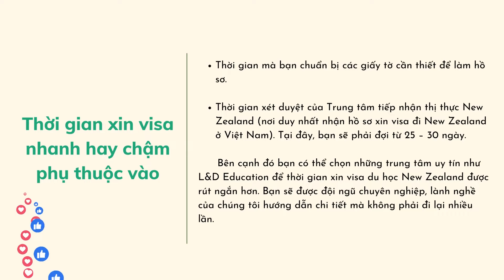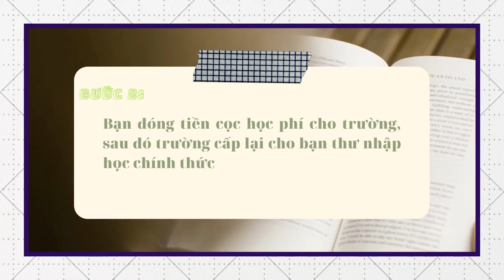Visa du học New Zealand có khó như bạn nghĩ?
Visa du học New Zealand là tấm giấy thông hành cho phép bạn được vào New Zealand để học tập, du lịch. Với New Zealand, dù là đi du học hay du lịch, bạn cũng cần phải xin visa trước khi khởi hành. Xin Visa du học New Zealand có khó không? Thời gian bao lâu để có Visa? Thủ tục xin Visa du học New Zealand như thế nào?
CTY TƯ VẤN DU HỌC L&D
Địa chỉ: Lầu 4 phòng A305 trường Cao đẳng nghề TP HCM. 19A, đường 17, P.Linh Chiểu, TP.Thủ Đức